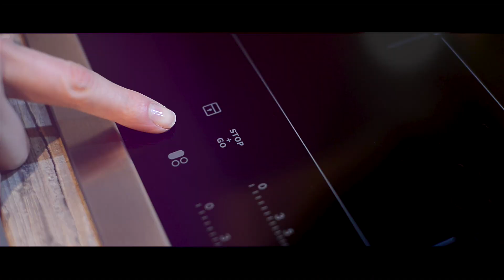Haferflockencookies ohne Zucker aus dem Thermomix - einfach himmlisch | elegant-kochen.de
*Eure Ergebnisse*

Wenn Du Deine Ergebnisse mit mir teilen möchtest, verlinke mich einfach auf Instagram @elegantkochen oder Teile deine Köstlichkeiten mit dem Hashtag

► Cake Pop Maker
► AEG Perfect Mix Smoothie-Maker + Zusatzbecher
► AEG Ultramix Küchenmaschine
► Kaiser Muffinform
► Küchenprofi Löffelablage
► WMF Apfelteiler
► Zwilling Messerblock
► Outdoorchef GOURMET CHECK Kerntemperaturmesser
► Silikon Backform Riesen-Cupcake

*Genutztes Equipment (Technik)*

► Zweite Kamera

** Link zu einer Produktempfehlung - Natürlich empfehle ich Dir nur Produkte, welche ich selbst gekauft habe und ebenfalls gerne verwende. Wenn Du über einen dieser Links etwas kaufst, bekomme ich eine kleine Provision von Amazon. Ich würde mich freuen, wenn Du auf diese Art meinen Kanal unterstützt. Natürlich werden die Produkte dabei für Dich keinen Cent teurer!

*Newsletter*

Damit Du kein Rezept mehr verpasst, kannst Du dich gerne für meinen Newsletter anmelden. Die Anmeldung ist natürlich kostenlos und du bekommst einmal im Monat neue Rezepte, Hintergrundinfos und Neuigkeiten rund um elegant-kochen.de ganz unkompliziert per E-Mail. Und natürlich ganz ohne Werbung!

Verbesserungsvorschläge? Rezeptwünsche? Kritik? Oder einfach nur ein Hallo?
Jederzeit gerne per Mail oder unter diesem Video als Kommentar!